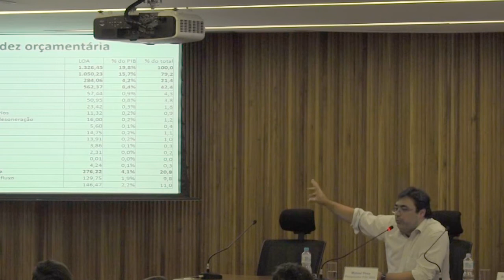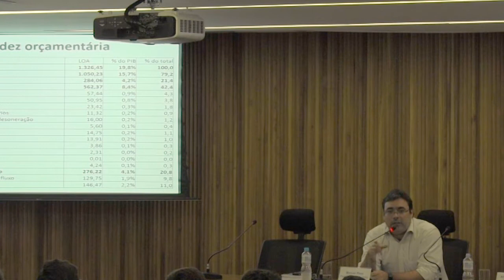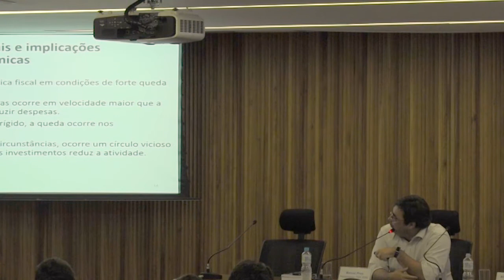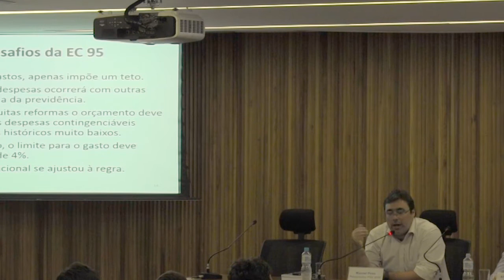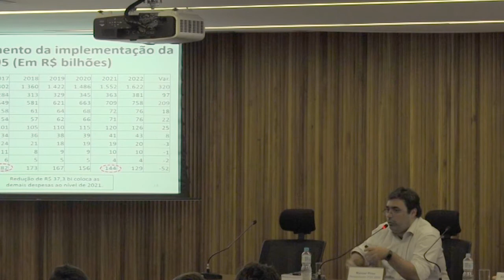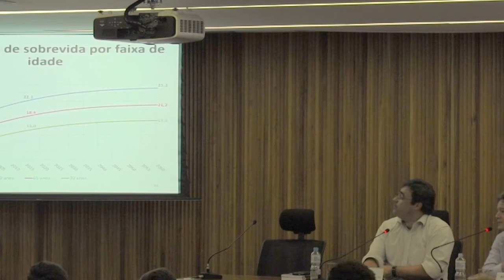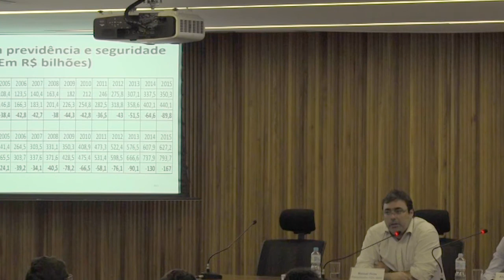EPGE Promove palestra com Manoel Pires sobre Situação Fiscal no Brasil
No dia 11/04/2017, a FGV EPGE – Escola Brasileira de Economia e Finanças, recebeu o pesquisador do FGV IBRE, Manoel  Pires, para ministrar a palestra : “A Situação Fiscal no Brasil: Perspectivas e Propostas de Reformas” para a disciplina Temas Contemporâneos do curso de Graduação de Economia da Escola. Manoel Pires já ocupou os cargos de Secretário de Política Econômica do Ministério da Fazenda e Chefe da Assessoria Econômica do MPOG e Técnico de Planejamento e Pesquisa do IPEA.
A abertura do evento foi feita pelo Diretor da FGV EPGE, Professor Rubens Penha Cysne. O Professor da FGV EPGE, Afonso Arinos, também compôs a mesa.